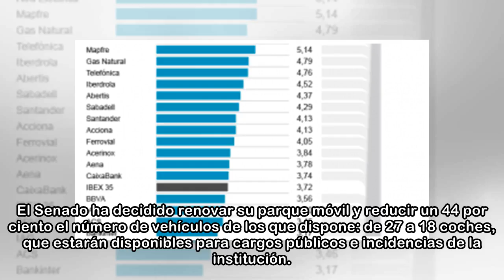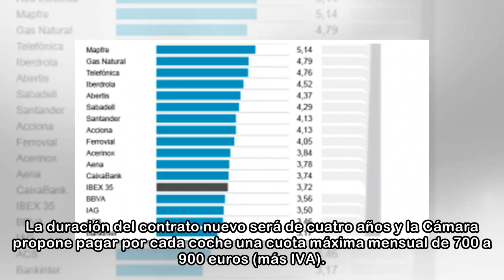El Senado reducirá su parque móvil a la mitad y solo tendrá coches de 'renting'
El Senado ha decidido renovar su parque móvil y reducir un 44 por ciento el número de vehículos de los que dispone: de 27 a 18 coches, que estarán disponibles para cargos públicos e incidencias de la ...